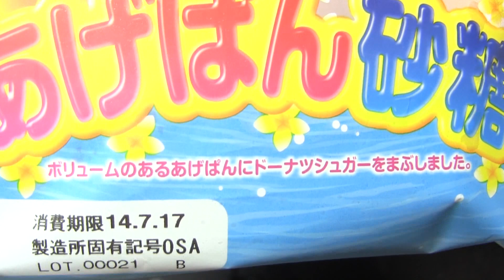第一パン あげぱん 砂糖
第一屋製パンの「 あげぱん 砂糖」です。発売日は2014年7月1日。